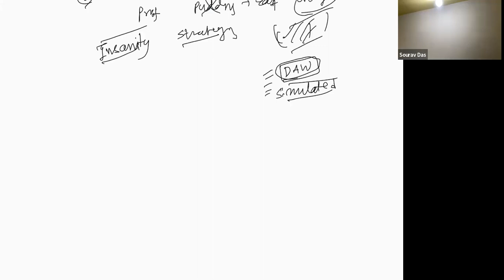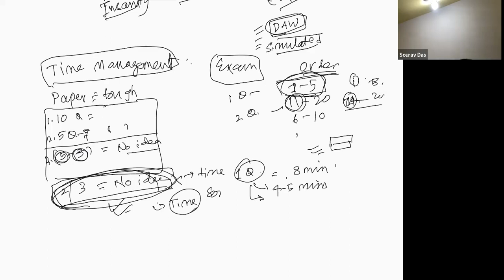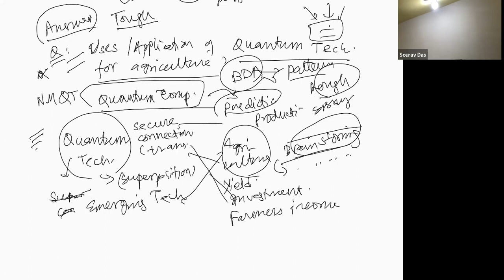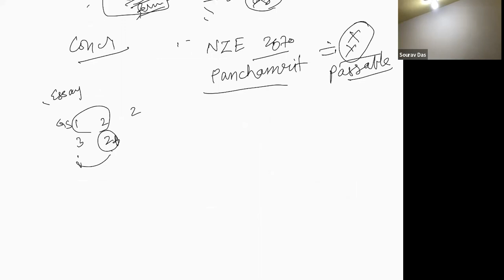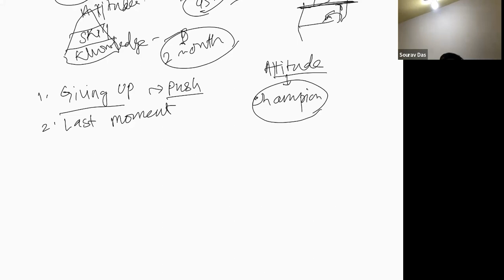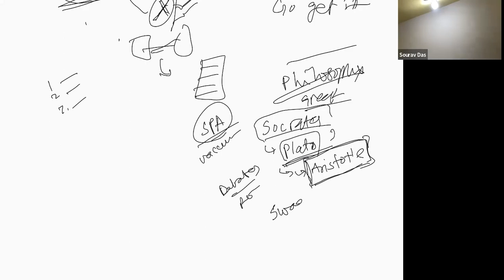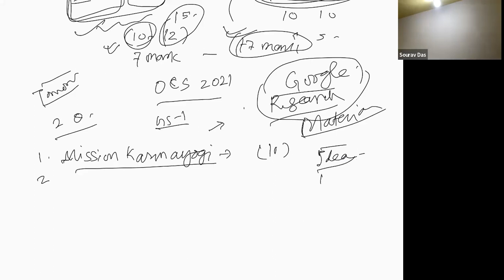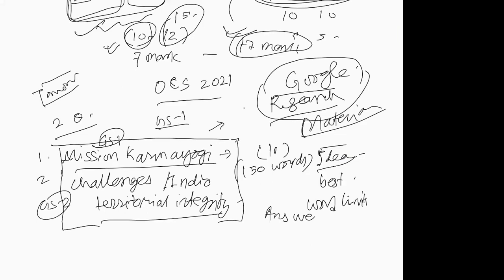C2 GS Answer Writing Skills for CSE Main Exam by Sourav Sir-part 3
For courses, free content and updates on Civil Services Exams (UPSC/ State PSC), join our official Telegram channel: